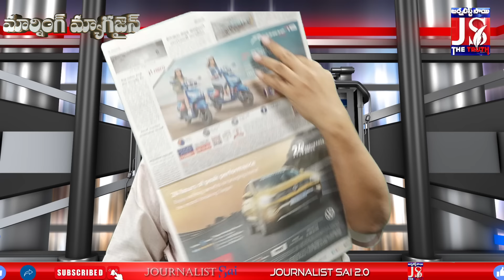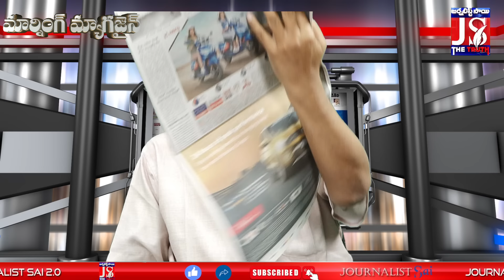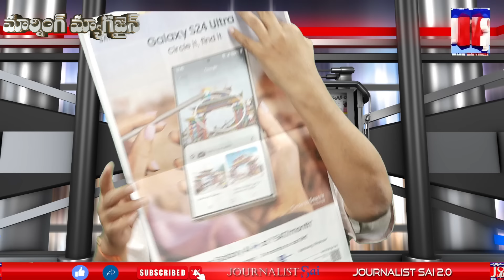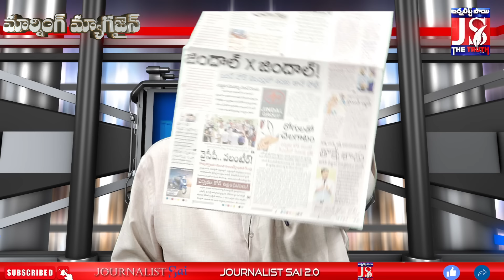Jagan | Election Tension Start | జగన్ పై మరో కుట్ర ఎన్నికల ముందే షాక్